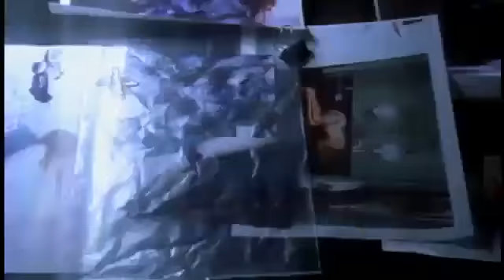Hannibal (2001) - Trailer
"Hannibal returns to America and attempts to make contact with disgraced Agent Starling and survive a vengeful victim's plan."